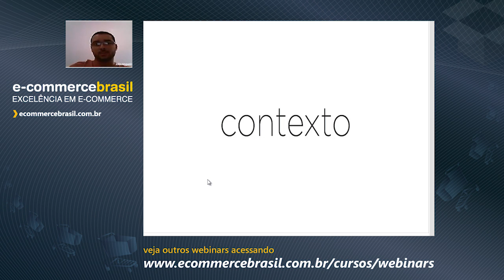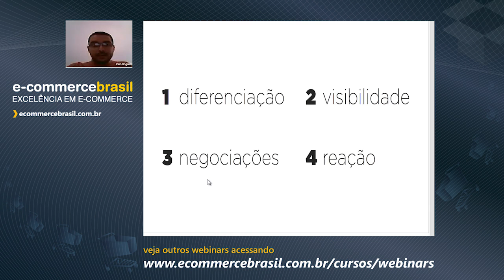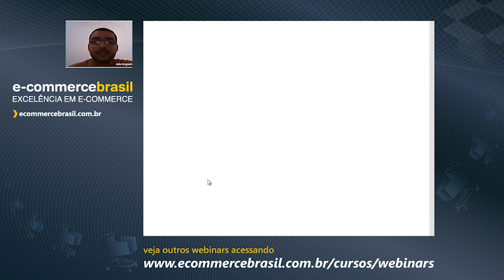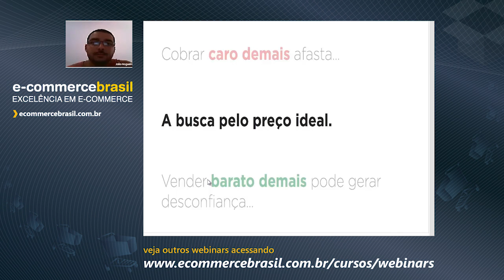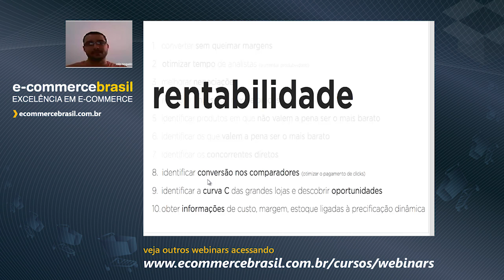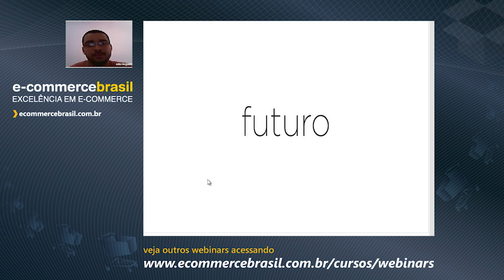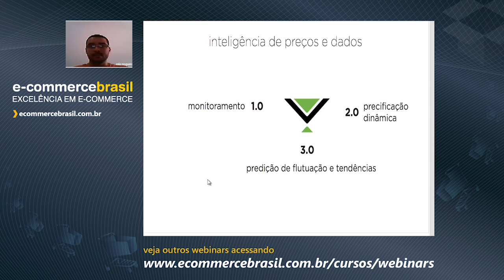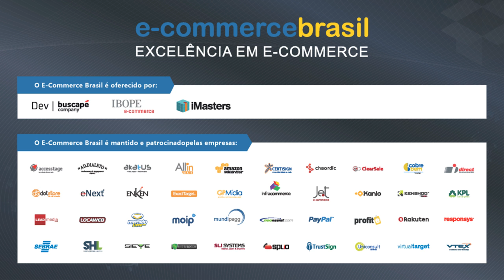Webinar: Precificação Dinâmica e os desafios para o E-Commerce em 2014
O ano é de Copa do Mundo e vem para estabelecer novos marcos no ecommerce brasileiro: ultrapassaremos os 50 milhões de e-consumidores e os 30 bilhões em faturamento anual.
Para garantir crescimento e aproveitar essa conjuntura extremamente favorável, é preciso estar preparado em termos de estratégia de preços, logística, planejamento comercial e atendimento. Quando a guerra de preços deixa de fazer sentido, agilidade, inteligência e uma gestão de dados competentes farão toda a diferença.

CONTEÚDO PROGRAMÁTICO

- 2014: ano de muitos eventos e oportunidades
- Como manter a saúde financeira da sua loja online
- Identificando cenários para ganhos de margem e vendas
- Sua definição de preços impacta direto na sua lucratividade
- Agilidade: como destacar-se com inteligência e manter a rentabilidade
- Processos inteligentes e aprendizado contínuo
- Precificação dinâmica acessível para todos